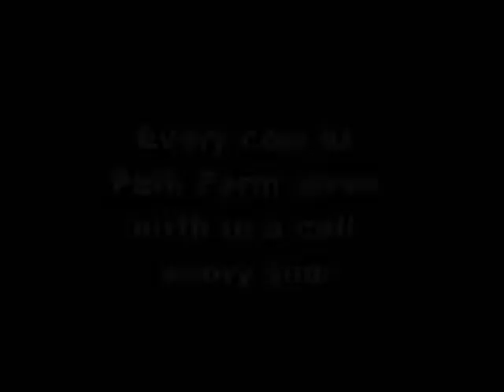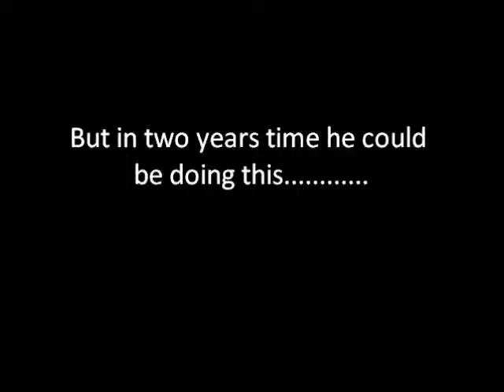calving explained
A step by step guide on how a calf is born on our organic farm.